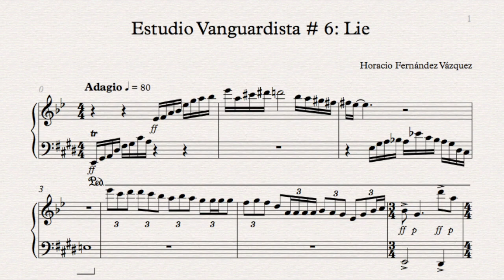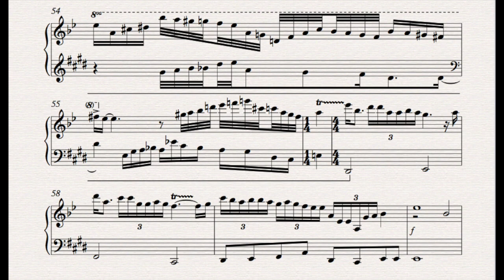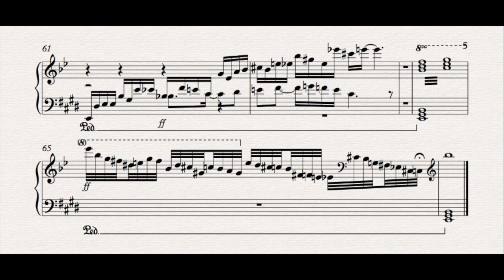Avante-garde étude #6: Lie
This video is about Avante-garde étude #6: Lie